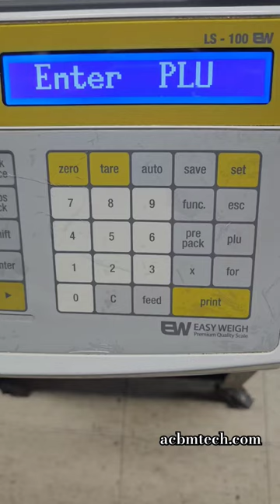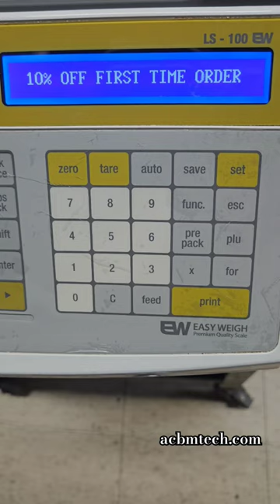Scale Label Showcase